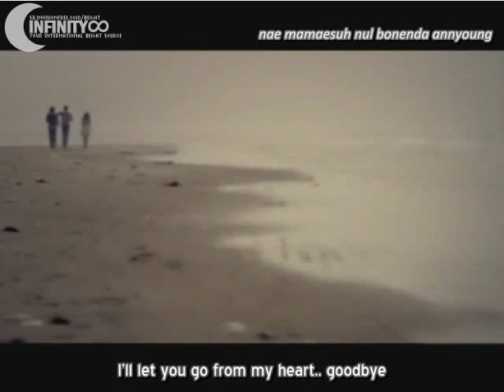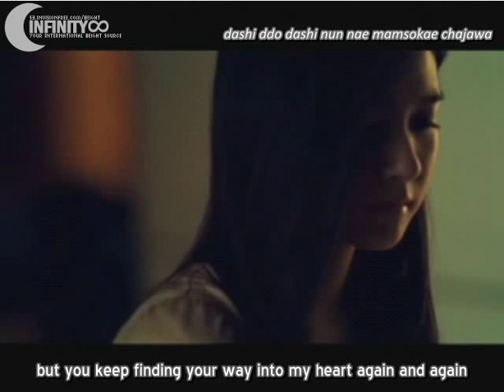[MV] 8eight - Goodbye My Love (eng&rom)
for more on 8eight!

rom&trans: crazykyootie@soompi
subbed by JULiE`

Really late, but just wanted to do it! Still love this song a lot!